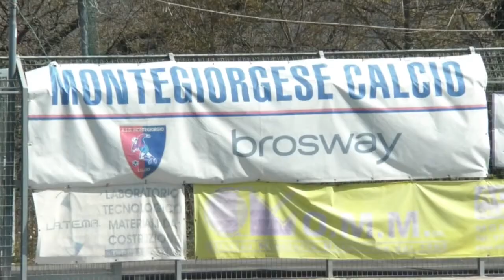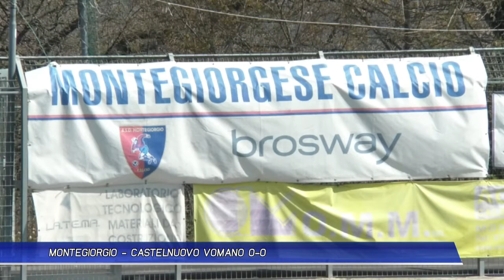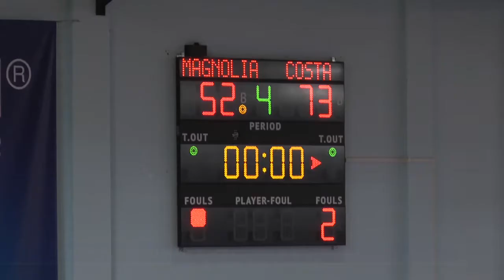IN RETE 28-03-21